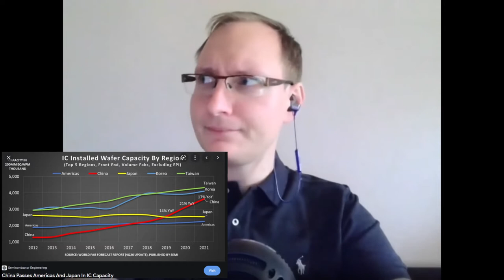SPP Clips: The repercussions of total war with Samo Burja. November 2021.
An interesting moment in November 2021 where we discussed the multi-polar geopolitical landscape.